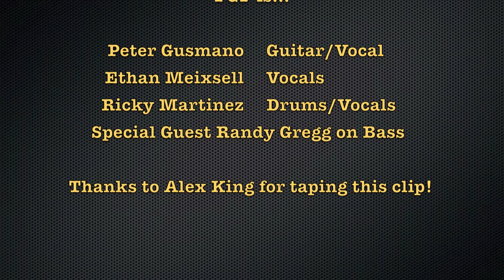PGP Peter Gusmano Live at KJ Farrells - 8/17/12 "Jailbreak" with special guest Randy Gregg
Heres a clip from our recent show at Kj Farrells in Bellmore NY.  PGP is Peter Gusmano on guitars/vocals, Ethan Meixsell on bass and vocals and Ricky Martinez on drums and vocals.  It was an honor to have my good friend Randy Gregg (Almost Queen, Thin Lizzy, Lauren Harris) come down and jam bass on the classic tune "Jailbreak." Randy and I met ages ago at Slipped Disc Records in Valley Steam.  For those who remember the holy grail of record stores!  Great time and just a real special night with Ethan Meixsell, Ricky Martinez, Harold Skeete, Douglas Baldwin and Godfrey Townsend.  Thanks to all who came down.

Chk out Randy Gregg at